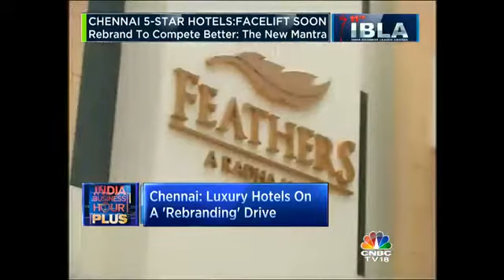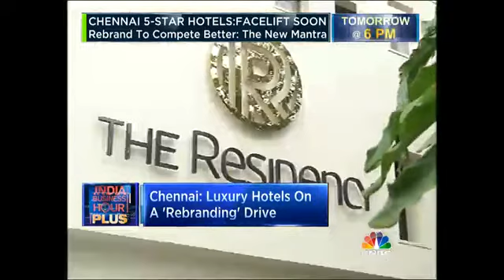Chennai: Luxury Hotels On A 'Rebranding' Drive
Chennai's hospitality market is going through an interesting churn, with plenty of new swanky hotels throwing open their doors in the last few years, re-imagining the brand and services has become crucial for profitable sustenance. Jude Sannith brings ...